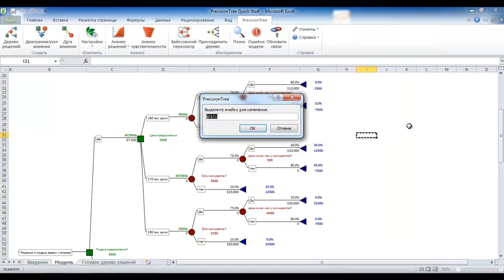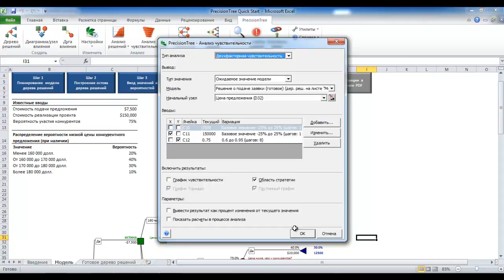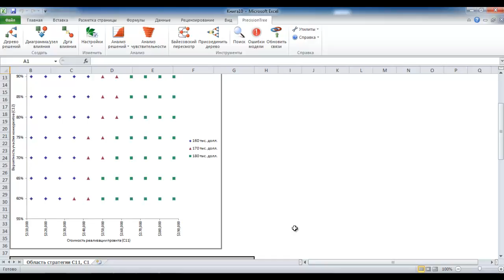Краткое руководство по PrecisionTree - Шаг 5: Выполнение анализа чувствительности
Эти краткие руководства, в которых рассматриваются реальные модели, помогут вам научиться работать с PrecisionTree меньше чем за 30 минут. В видео представлены пошаговые инструкции по созданию модели.